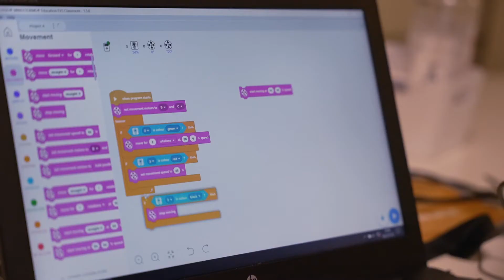IGEday 2022 at Volvo Cars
IGEday 2022 at Volvo Cars where a large number of girls learned what it means to be an engineer.